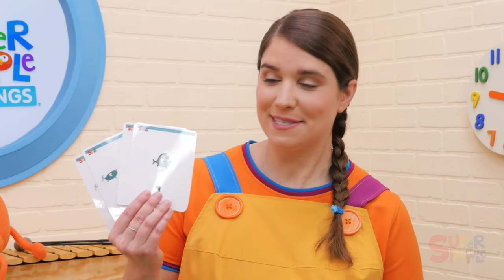How To Teach "10 Little Fishies" - Numbers Song For Kids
More songs, lyrics, and free teaching resources!

Here's how to teach the "10 Little Fishies" song, featuring Baby Shark! Watch Caitie as she demonstrates some of the easy steps on how to teach this popular kids song from Super Simple.

Perfect for ESL, EFL, preschool, and kindergarten classes! Super Simple Songs is one of the most popular educational song series of all time and is used in hundreds of thousands of classrooms and homes in every corner of the globe!

OWN your own Baby Shark plush!